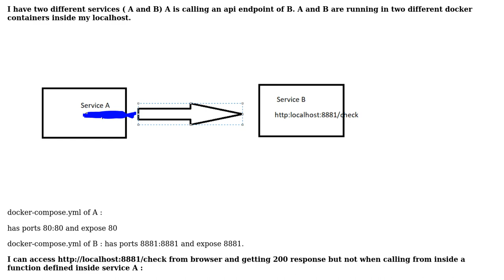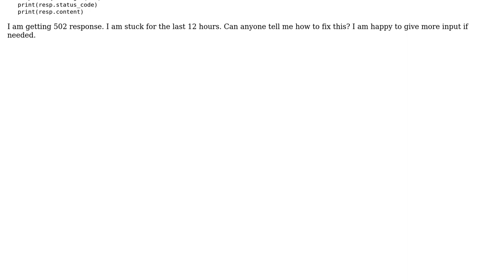502 response when conecting to an endpoint running on a docker container from another docker...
502 response when conecting to an endpoint running on a docker container from another docker container

With thanks & praise to God, and with thanks to the many people who have made this project possible! You are responsible for your own actions.